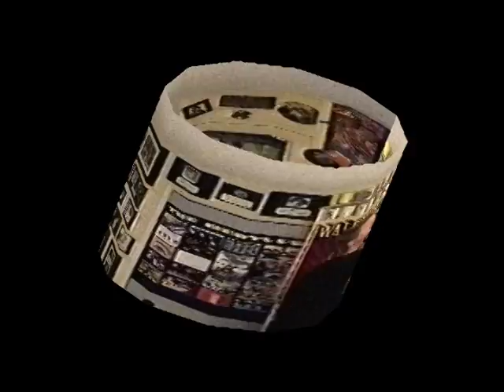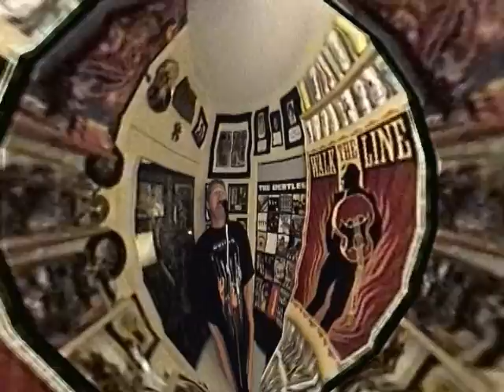CHAMPAGNE SUPERNOVA, OASIS - COVER TUNE by TIM "SHADY" SIMS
ANOTHER NEW ONE FOR ME. THE BEST OF STUDIOKE WITH TIM "SHADY" SIMS